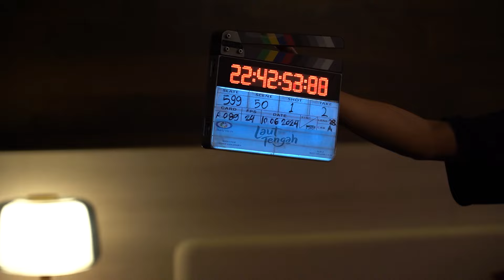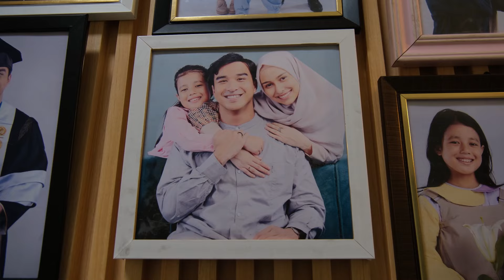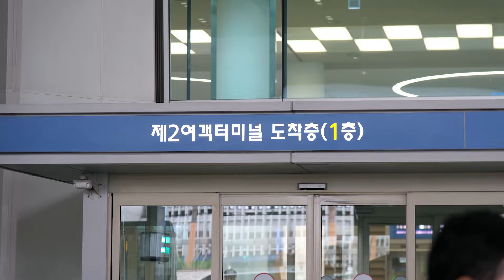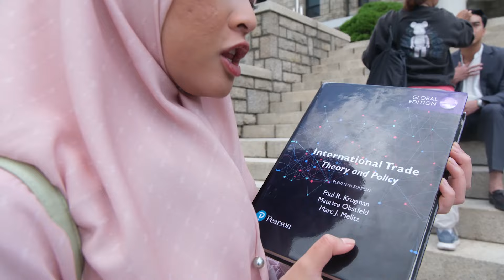LAUT TENGAH - Behind The Scenes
Apa ujian terbesar dalam hidup manusia? Ternyata, itu adalah kesabaran.

Rumah tangga Haia, Bhumi, Aisa dan putrinya Suri sedang menghadapi ujian terbesar.
Bisakah mereka bersabar dan berhasil menjalani ujiannya masing-masing?

Produser: Chand Parwez Servia, Riza
Sutradara: Archie Hekagery

Pemain:
Yoriko Angeline, Ibrahim Risyad, Anna Jobling, Aliando Syarief, Gabriel Prince, Azkya Mahira, Cut Mini, Pritt Timothy, Nungki Kusumastuti, Djenar Maesa Ayu, Alex Rio, dll.

Berdasarkan Novel BEST SELLER - Berliana Kimberly

극장에서 뵙겠습니다 🫶🏻